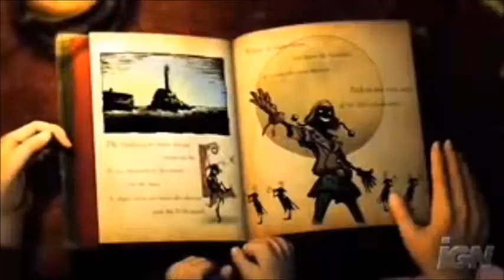Folklore''Higurashi no naku koro ni-Eiko Shimamiya''wmv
Este juego, que casi todos mis videos los edito de juegos, esk me encantan¡¡¡
Se llama Folklore y habla sobre una chica que busca a su hermana en una aldea lejana, y un hombre que es periodista y recibe una llamada de auxilio del lugar.
espero que les guste, pero la cancion es japonesa y talvez por eso se les haga extraña el idioma